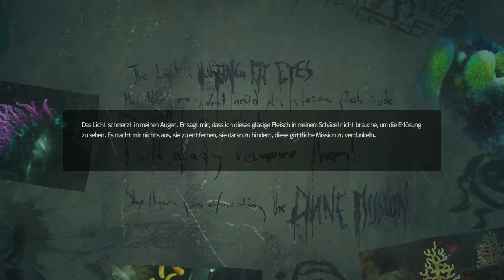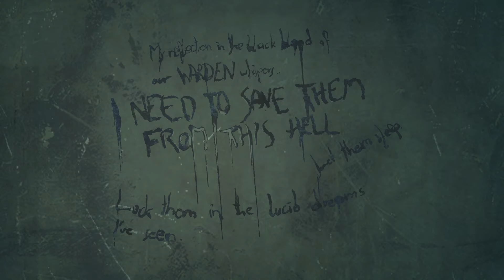Soma #010 - Vergangener Wahn [Blind, Deutsch/German Lets Play]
Part #010
Leichen und skurile Nachrichten lassen uns so langsam den vergangenen Wahnsinn erfahren, der hier stattgefunden haben muss. Doch wieso nur?